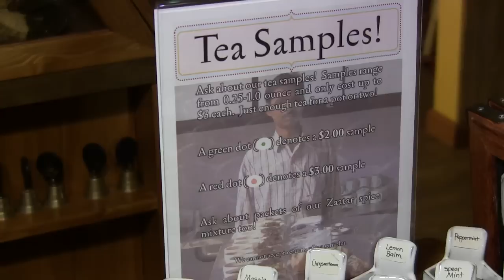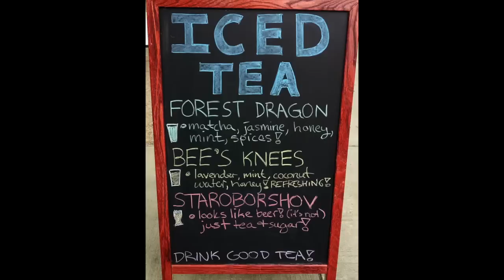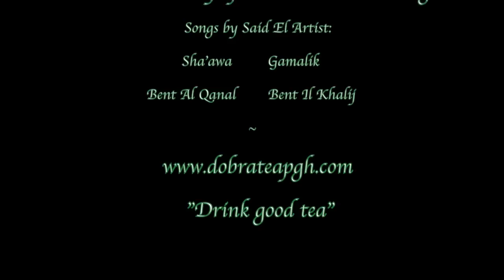Dobra Tea Pittsburgh Promo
Promo video filmed in January 2014 for local teahouse Dobra Tea Pittsburgh in Squirrel Hill.